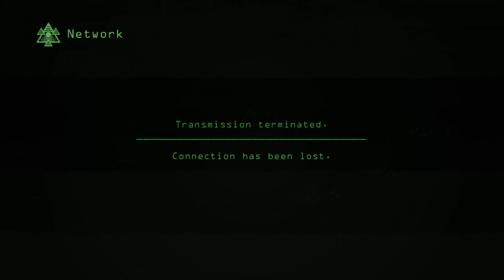An Unkindly End | Final Transmission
How did I̙ ̵ͅg̸͇͉̮̬3̼t҉͈̫͙͉̤̣ here? What is ṭ͚̙̫̭̹͙͠h̰̯͉̼1s̠̻̞̲͉ ̲͇͟p͚̙̙͞l̛4͇̬̱͚̦͕̮c̙̠͙̝̞̪̰ḛ͇͟? Can you h҉͙͙̹̭̖͚͇3̗̙̞̯͜l̨͖̬̻P͇͕̩̙̰̳̻͜ ̴m̠̪̯̼̖̫3̴̫ ̟ͅe̡5̬̱̺̺͍̘͕͝c̰̰͎̲̱̟͠4̵̼̙p͕̭̼e҉̦̭ this inescapable t̙̘͚̮̺ͅo̸r̨̮͖̦m̵̻̫̹͈͓e̠n͘t̥ of mine, friend? h̗̙̯3̩̱͎̝͖͙͜L̦̣̘p̞͝ ̳͍̳̱͎͕m͖͔̳̠͇̪͠ͅE!̠͕͚!͉͔̫͉!͏͖̤̘

This might be my final transmission, an unkindly end. It's been maybe several months since the whole world was submerged into a cold darkness. I think it was maybe the black birds, they kept flying over the city endlessly, getting bigger and louder under everything collapsed. It's still early days, but I swear I've started seem monsters roaming the streets, shadow people, ghosts... What did this? Who did this? And how can we escape never ending nightmare?

Stay safe, my friends. We will survive this... I hope.

Game ► That Torment of Mine! ►